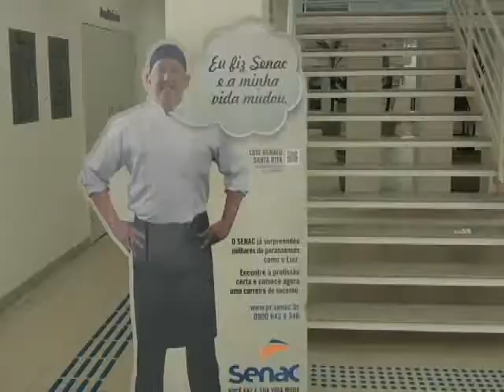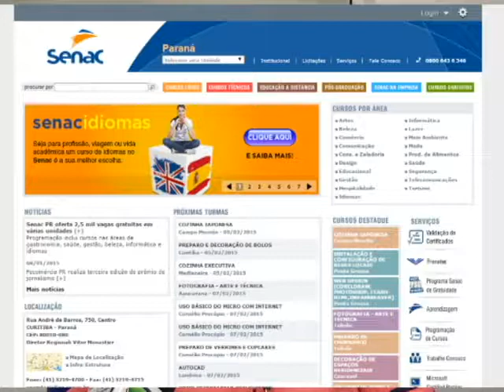Empresários já podem inscrever jovens no programa de aprendizagem do Senac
Os empresários que incluírem jovens de 14 a 24 anos no seu quadro de trabalhadores deverão inscreve-lós no Programa de Aprendizagem do Senac. A determinação é do Governo Federal e pretende formar trabalhadores mais responsáveis e competentes.

O Senac de Francisco Beltrão colocará em prática mais uma edição do Programa de Aprendizagem Profissional Comercial em Serviços Administrativos. A iniciativa visa preparar jovens de 14 a 24 anos para o mercado de trabalho, incluindo conhecimento teórico e prático.
Neste ano, as empresas que incluírem jovens aprendizes em seu quadro funcional, por meio de um contrato especial e legislado pelo Ministério do Trabalho e Emprego deverão matricular o jovem, no Programa do Senac, que disponibilizado gratuitamente.

O participante terá direito a remuneração salarial com base no salário mínimo, além de toda proteção trabalhista. O grande diferencial, é que enquanto estiver trabalhando, o jovem terá acompanhamento especial - irá alternar a jornada: um dia na empresa e outro no Senac.